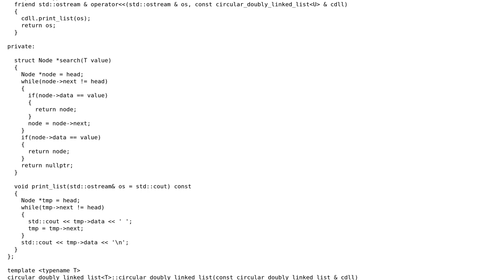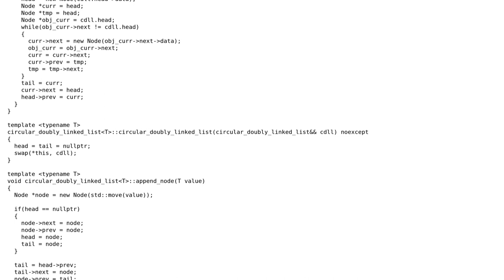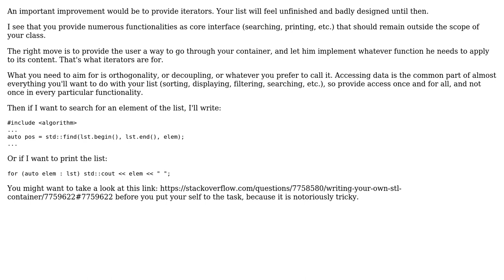Code Review: Circular Doubly Linked List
With thanks & praise to God, and with thanks to the many people who have made this project possible! You are responsible for your own actions.